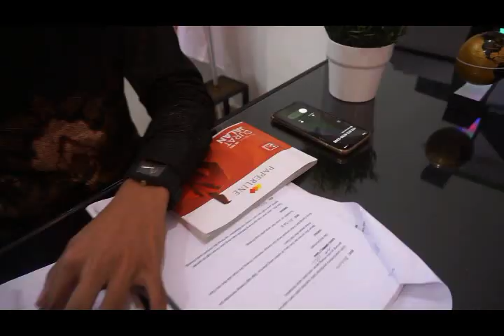NGAPAK PODCAST INDONESIA NGAPAK BERSAMA KETUA BPD GOROWONG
NGOBROL ASYIK BARENG PAKAR BENTUK POCAST KAYAK PODCAST KAKAK BERADIK, PODCAST DEDY CORBUZER

PODCAST INI DIBUAT UNTUK KEJAR TAYANG DEMI MEMAJUKAN PERFILMAN TERUTAMA FILM PENDEK KECAMATAN PARUNGPANJANG, MUDAH-MUDAHAN BISA KEJAR SUBSCRIBE, KEJAR TAYANG 4000, UNTUK KEMAJUAN CHANNEL YOUTUBE  PARUNGPANJANG CHANNEL SEHINGGA MENGHASILKAN DAN DAPAT UNTUK BERKARYA KEMBALI MEMBANGUN KEMANDIRIAN DAN KESEJAHTERAAN PELAKU SENI DI PARUNGPANJANG